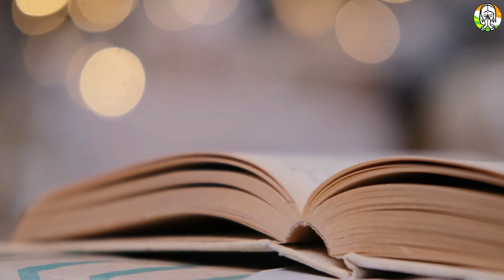पितृ पक्ष में जन्म लेने वाले लोग कैसे होते है उनका भाग्य कैसा होता है | Pitru Paksha Shri krishna